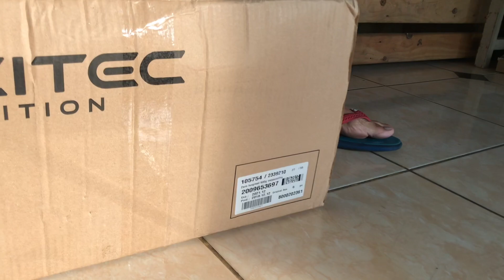Suplement diet saya 💪😎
Suplement untuk 1,5 bulan menuju Mister Indonesia thn depan bulan maret.